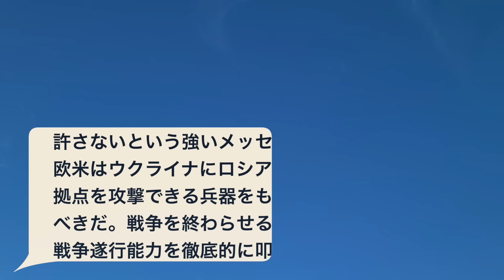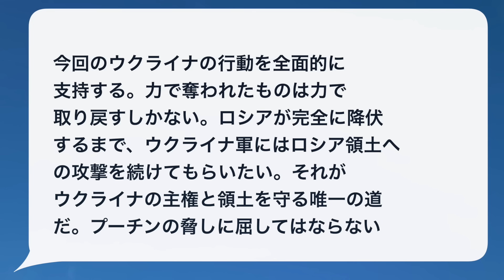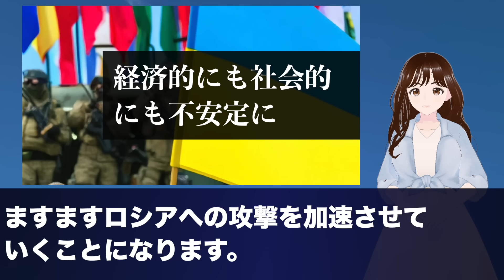【ロシア完全崩壊】ついに国内攻撃され現地大パニック